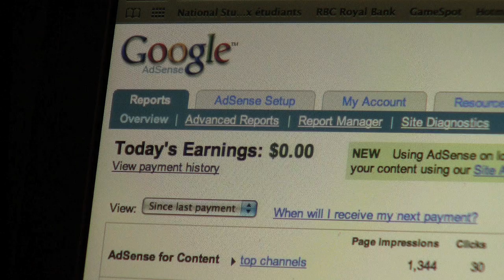Pedar va Pesar: Saffron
Episode 22: Baba and Billy get into the spice trade.

Subtitles available. Click the bottom right button underneath the video to turn them on. [CC]